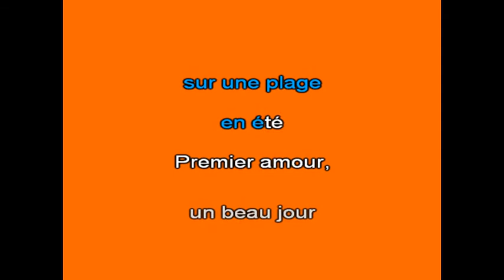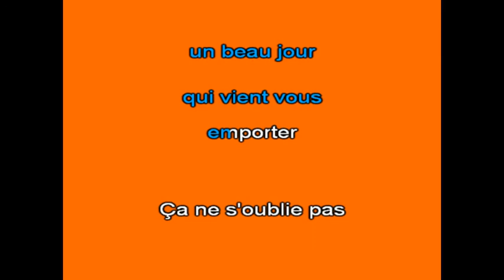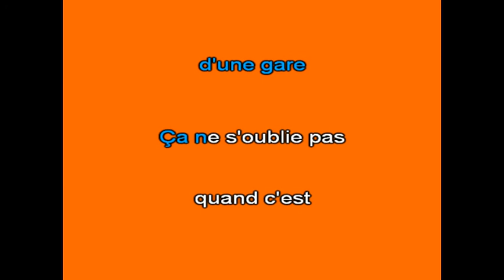Karaoké Premier baiser Emmanuelle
Générique du feuilleton du même nom